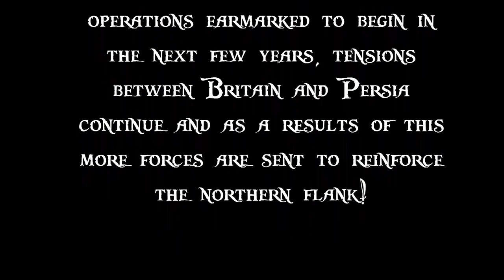Lets Play - Empire Total War (DM) - Mughal Empire - Northern Flank...!! (9)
Episode Information]
★ Britain Feels The Pressure!! ★

[Mission Statement]
The Sultan's Will Shall Be Done!

[Mod Info]